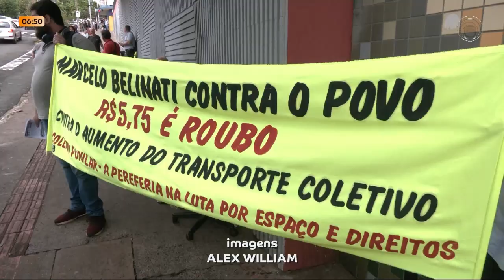19-01-24 Manifestantes protestam contra o aumento de quase 20% na passagem do ônibus